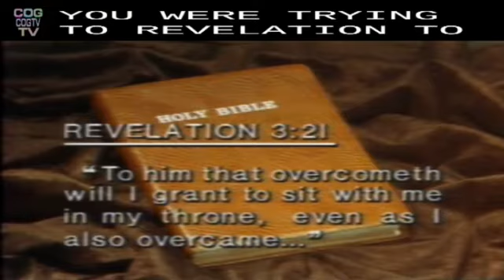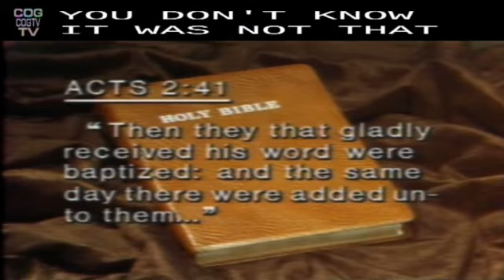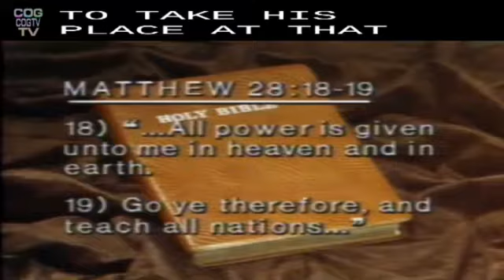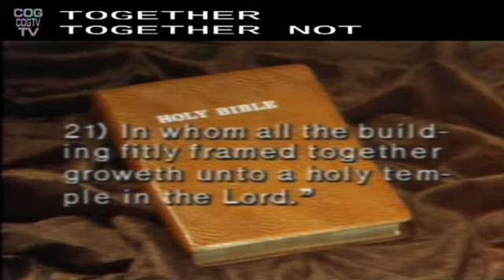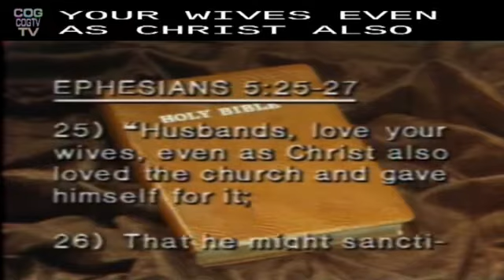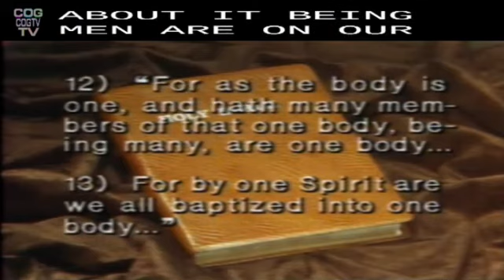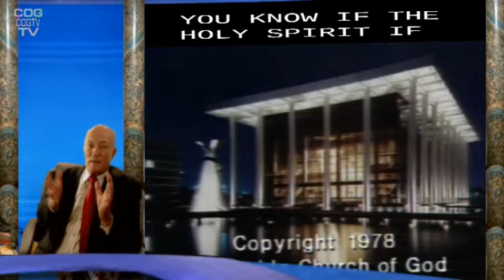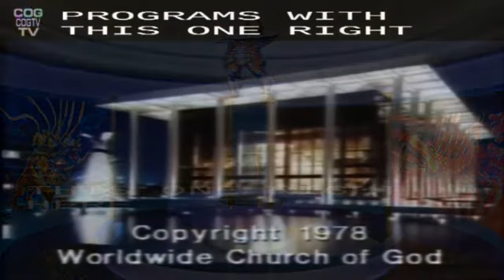Sabbath.TV - Friday Night Bible Study - 9-Nov-2018 - The Need for a Church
In tonight's Live Stream of the Friday Night Bible Study on 9-Nov-2018, includes God's end-time apostle Herbert W. Armstrong speaking on ''The Need for a Church'' and ''What Is the Church.''  Hosted by Stephen Lloyd Gilbreath.